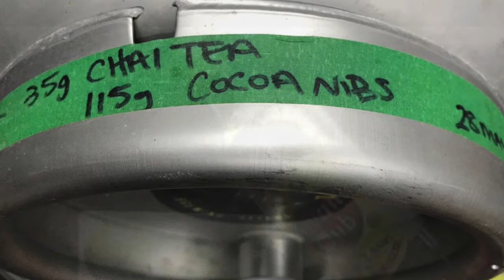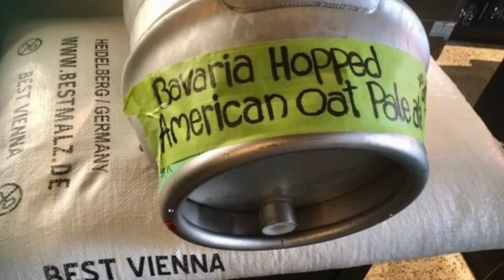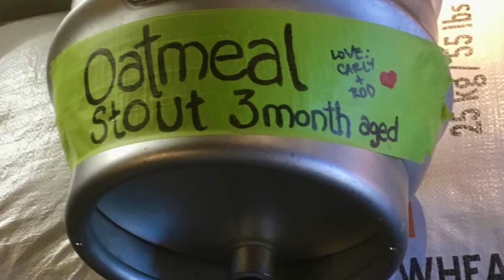Flora Hall Brewing and cask beer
A short look at how we make special casks of beer, and what types we make, and why we do it. We made this video for screening on the brilliant Craft Beer Channel and the podcast edition done live at Five Points Brewing in London, UK. Visit us for new casks every Friday, and on other special days (watch our SM feeds or sign up for our newsletter for details